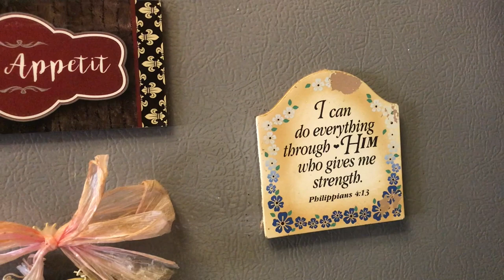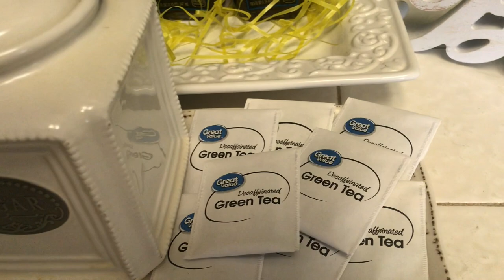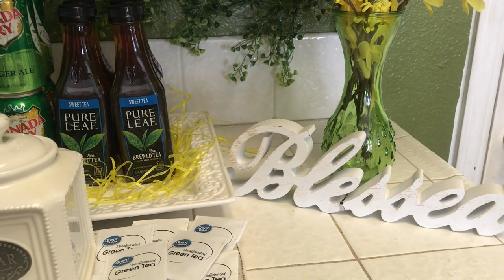SUMMER Coffee/Beverage Bar Collab 2020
Hi Jazigreen's!

Today I'm participating in the Summer Coffee/Beverage Bar Collab 2020!

Thank you Kim & Kenya for host and co-hosting this collaboration!

Thank you to all my friends for watching & commenting on my video!

~ Liz ~